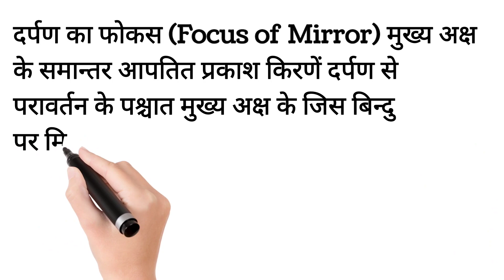दर्पण का फोकस Focus of Mirror